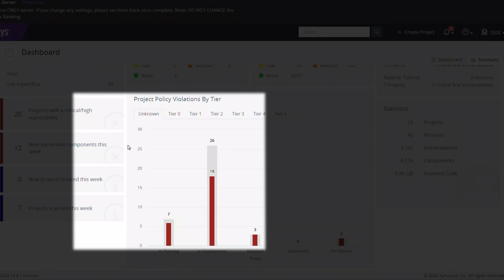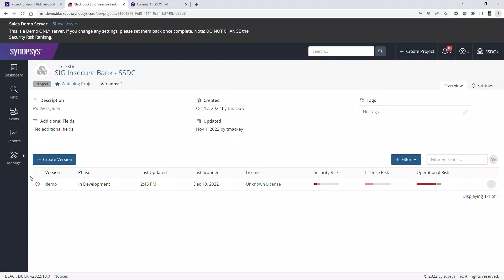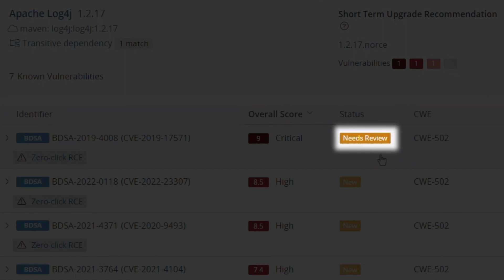Track and manage open source risk across your application portfolio with Black Duck SCA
Learn how your security teams can take a proactive approach to managing open-source risk using Black Duck Software Composition Analysis (SCA). Join us as we explore the process of analyzing scan results, addressing new CVEs, and prioritizing remediation efforts.

 Key Highlights:
- Navigating the Black Duck dashboard: Summarizing security insights
- Identifying critical vulnerabilities and security risks
- Streamlining remediation workflow for effective action
- Tackling a zero click RCE vulnerabilities: Log4j 1.2.17
- Launching remediation plans and staying ahead of open source risk

Discover how Black Duck SCA empowers teams to surface, understand, and prioritize findings efficiently, ensuring software security and compliance.

Ready to stay ahead in open source risk? to learn more about effective strategies for managing open source risk.